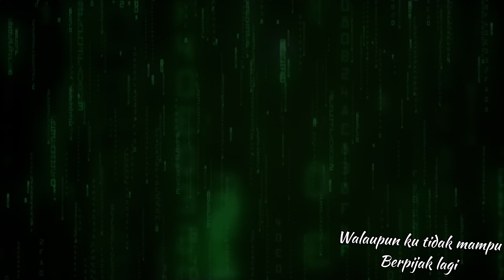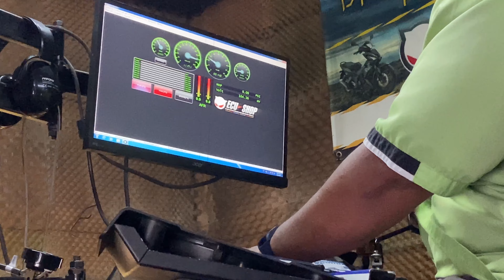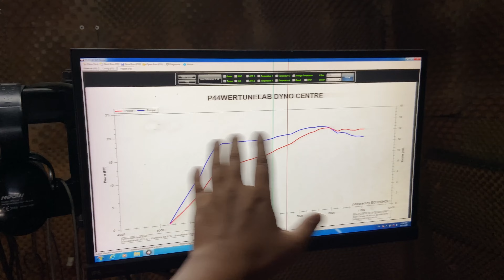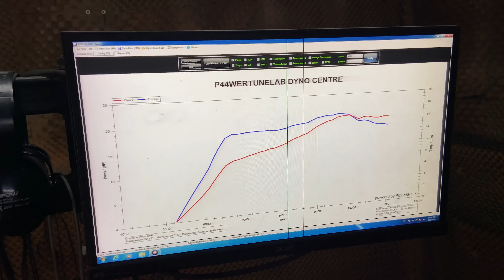Y16zr Joker 58 Standard Modi LULUS DYNO!! Ready Untuk Ride lock!! 🤟🏼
Jadual RIDE KEMBARA MALAYA 2023.

*Ride Kembara Malaya 2023* 1st Week Pantai Timur *10-12Feb 2023*

*10 Feb 2023 - Jumaat*
6:30AM - BHP Toll Gombak⛽️
7:00AM - Golek
8:15AM - Toki 2
9:00AM - Golek
10:00AM Rnr Shell Temerloh⛽️
11:00AM Rnr Petronas Gambang⛽️
12:30PM - Kemaman Petronas ⛽️Binjai
2:00PM - Petronas Kerteh⛽️
3:00PM - Rantau Abang - Petronas ⛽️
3:15PM - Rantau Abang -  Lunch sotong Celup Tepung *(Random)*
4:45PM - Tiba Di Kuala Terengganu
5:00PM - Sesi Bergambar pusing2 KT
*6:30PM - Check in Hotel*
8:30PM - Santai & Dinner *Salaza & Sons*
12:00AM - Tido

*11 Feb 2023- Sabtu*
7:00AM Check out
7:45AM - Golek
9:45AM - Besut - Breakfast - Warung Nasi Dagang Kak Yah
10:45AM - Golek
12:55PM - Sampai Kota Bharu
1:15PM - *Lunch Yati ayam Percik*
2:40PM - Servis Motor
*3:30PM Check in Hotel*
5:30PM - *Sesi bergambar dan Pusing2
7:00PM - Hotel dan Mandi
8:15PM - *TTS Dataran Masjid Muhammdi*
12:00AM - Tido

*12 Feb 2023- Ahad*
7:00AM - Check Out
7:30AM - Golek
9:00AM - Breakfast - Tanah Merah - Restoran Selera Tepi Sungai
10:30AM - Jeli - Petronas depan Politeknik
1:00PM - Petronas Gua Musang - * @revsqd Dismiss*
2:30PM - Kuala Lipis
5:00PM - Lemang Toki 1 *Minum Petang*
7:30PM - Toll Gombak

Berminat nak ride sekali, siap sedia, pada yang nak berjumpa dengan kami, sila rujuk waktu yang tertera.